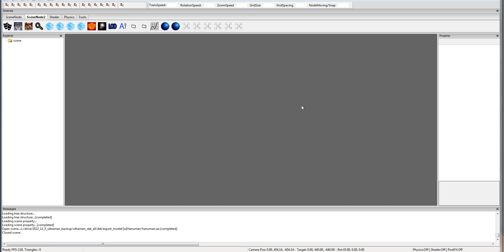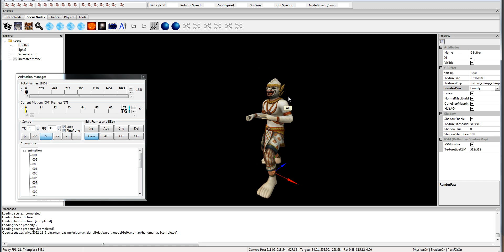arsa sanbox hanuman model animate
Showoff Hanuman in ARSA Sandbox with real-time rendering on ARSA Framework (GPU).